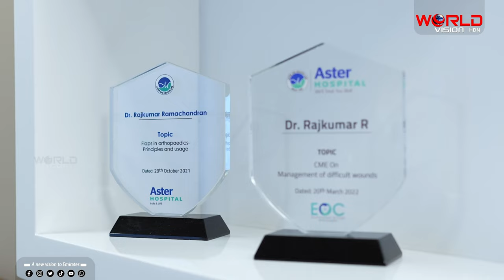വ്യക്തികളുടെ രൂപവും അവയവങ്ങളുടെ പ്രവര്‍ത്തനവും മെച്ചപ്പെടുത്തുന്നു | GOD'S OWN HANDS | Dr.RajkumarR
ശാരിരിക വൈകല്യങ്ങള്‍ സര്‍ജറിയിലൂടെ പരിഹരിച്ച് ആ വ്യക്തിയെ സാധാരണ ജീവിതത്തിലേക്ക് കൊണ്ടുവരുന്ന ശസ്ത്രക്രിയയുടെ അത്യാധുനിക വിഭാഗമാണ്  പ്ലാസ്റ്റിക്ക് സര്‍ജറി. ഈ വിഭാഗത്തില്‍ പ്രാഗത്ഭ്യം തെളിയിച്ചിരിക്കുന്ന ഖിസീസ് ആസ്റ്റര്‍ ഹോസ്പിറ്റലിലെ പ്ലാസ്റ്റിക്ക് സര്‍ജറി വിദഗ്ധന്‍ ഡോ.രാജ്കുമാര്‍.ആര്‍ തന്റെ അനുഭവങ്ങള്‍ പങ്കുവെക്കുന്നു.